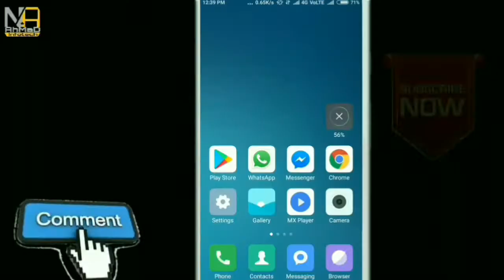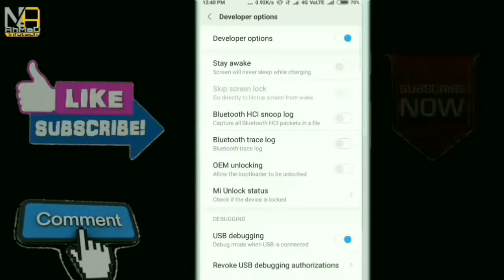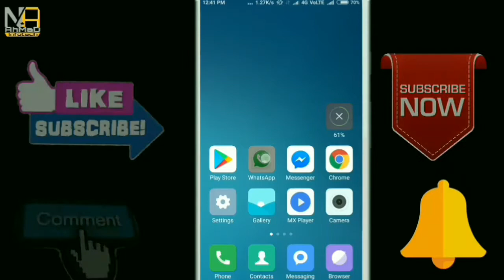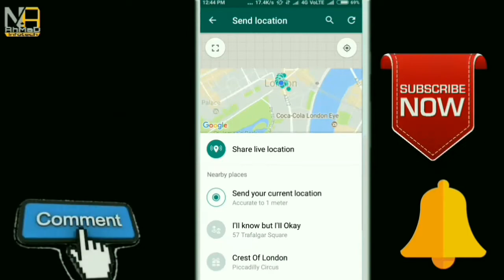Whatsapp पर Fake Location कैसे Send करे ओर Friends के साथ Prank करे!!(Save your Relationship 😊😂)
Hello Guys.
In This Video I have talked about How to send Fake Location on Whatsapp.

Flash Light
GRAPHICS CARD
 Green BackDrop Background:-